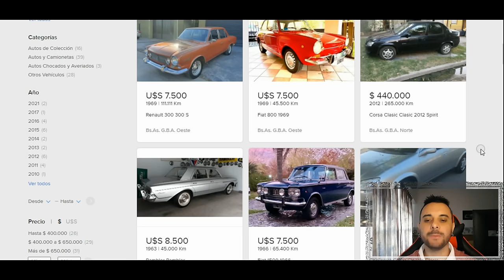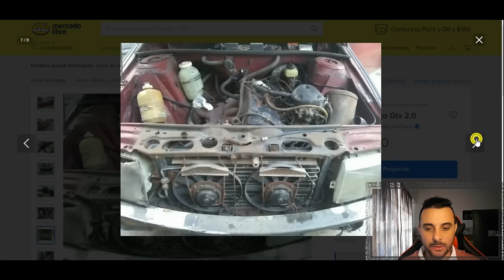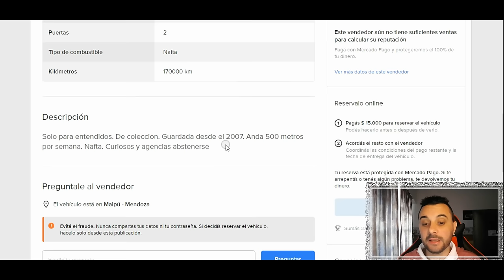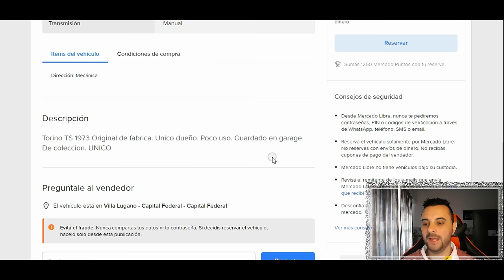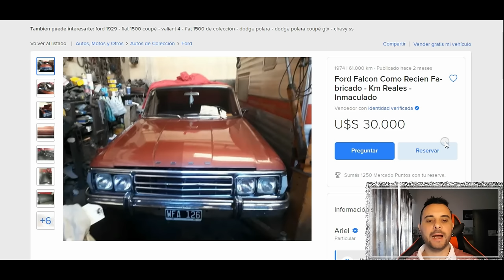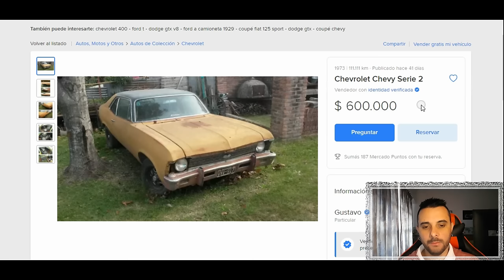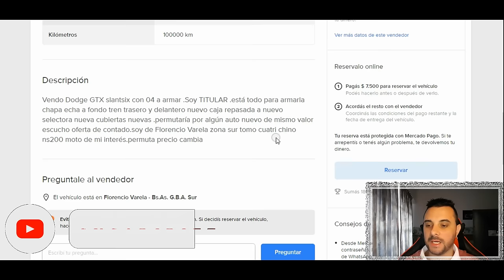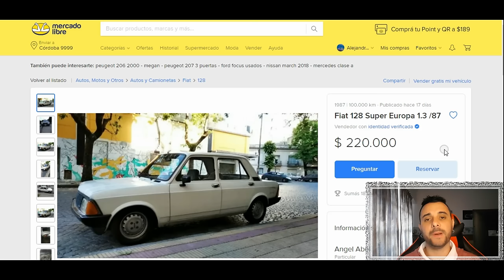Buscando CLASICOS - El mas CARO, El DETONADO y el MEJOR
En este video buscamos 3 autos de cada modelo, el MAS CARO publicado, el MAS DETONADO y el mejor PRECIO/PRODUCTO.

- $ 100

- $ 300

- $ 400

- $ 500

- $ 1000

- $ 3500

Especial Agradecimiento:FELIPE SCORNOVACCHE/FERNANDO LUCERO/LUCAS ROCCA/RUSOVICH

Muchisimas gracias a:Padron.L/Lopez.O/Terrile.A/Carrizo.I/Lugo.N/Mecanica.T/Abello.I/Fran.T/Perez.D/Murtagh.L/Gonzalez.F/Groba.M/Barron.E/Del Ponte.L/Baldani.G/Zarate.J/Jacobsen.A/Velez.F/Ocaña.R/Durante.J/Gonzalez.J/Barta.F/Pinto.A/Vidal.E/Yañuk.G/Napoli.C/Barrios.A/Calvento.N/Cacciamani.L/Morales.R/Di Stefano.I/Gonzalez.L/Rios.M/Oreggioni.F/Ramirez.G/Anselmi.N/Vidal.M/Pierangeli.M/Catala.S/Abeijon.E/Benitez.V/Loto.S/Brancato.P/Avalle.G/Pereyra.G/Santillan.J/Bonavita.I/Chuna.S/Godoy.C/Campanelli.A/Kanoki